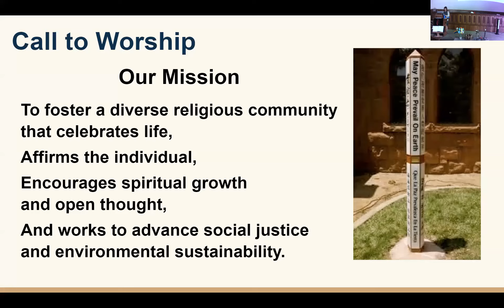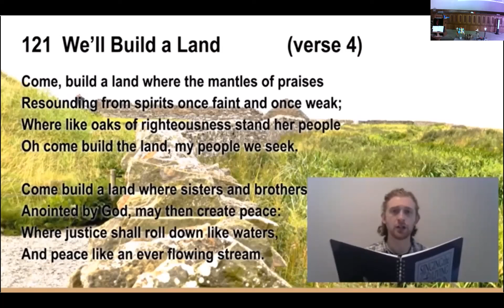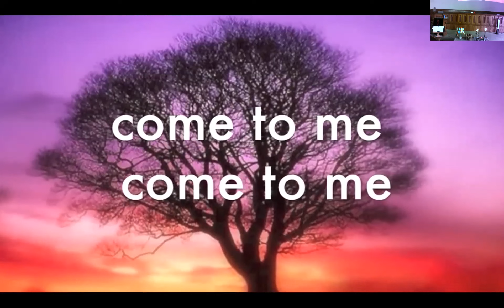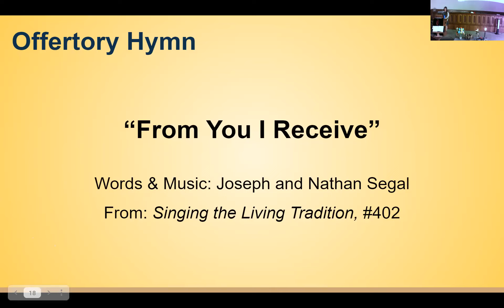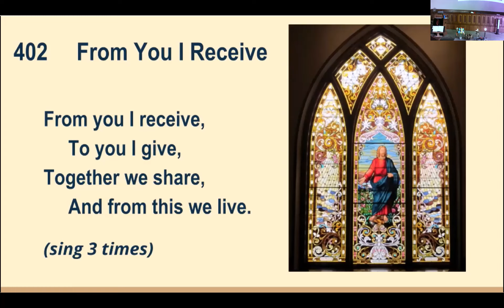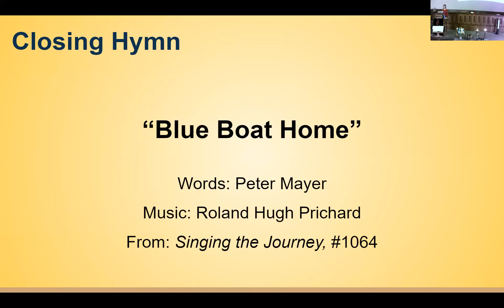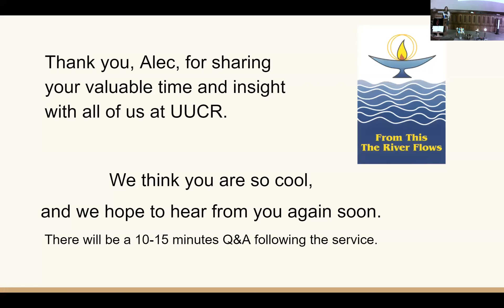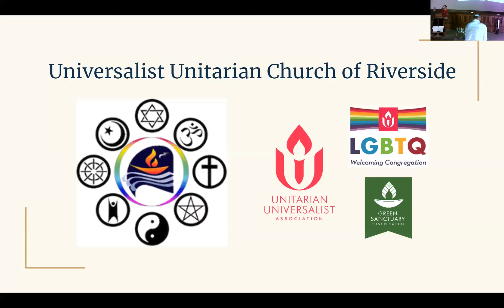2021 08 29 Lessons From Star Trek, by Alec Peck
Lessons From Star Trek

In 1966, Gene Roddenberry’s vision of the future came to life in
the western-in-space, Star Trek. Roddenberry showed us an
optimistic future: humanity’s internal problems, including racism,
poverty, and violence have been solved, and the morality of
humans is tested in the wilderness of space.

Starfleet and the Starfleet officers in the series serve as moral
paragons in a future where humanity has become the best it can be.
The ideals of Star Trek are built on the inherent rights of all sentient beings, protection of those who are vulnerable, and the power of societal connection and diplomacy.  Star Trek's version of the future speaks directly to the UU vision for ourselves and our society, and the world of Star Trek is a view into a future dedicated to UU morality.